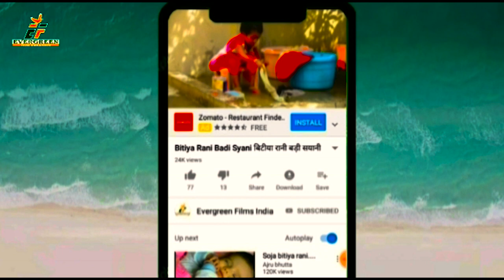KA SUPER HIT NEW DJ REMIX SAD SONG 2021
DELA_JOBANA_KE_MISI DAROGA_DABANG KA SUPER HIT HOT DJ REMIX SONG 2021

KHAHIYA_CHIKHAI_CHIKHANWA_RE||BRIJESH_BIRJU KA SUPER HIT DJ REMIX HOT SONG 2020

1-: SONG  -:  JI NAHI PAIB JAN TOHKE BHULA KE
2-: SINGER-:  SUPER STAR CHHOTU TIWARI
3-: LYRICS-:  J.P. SINGH

9-: FACEBOOK PAGE:- ef series_film production

10-: RECORDING --EF SERIES INDIA

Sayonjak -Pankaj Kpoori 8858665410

CHANDANPRAJAPARI NEWDJREMIXSONG2020 DJREMIXSONG2020 GAJABMILALCHALU AKARAMANJANA DESHBHAKTISONG EFSERIES PAWANSINGHHITBHOJPURISONG PAWANSINGHKAWARBHAJAN PAWANSINGHDEVIGEET RITESHPANDEYHELLOKOUNSONG RITESHPANDEYDEVIGEET RITESHPANDEYHITBHOJPURISONG KHESHARILALYADAVHITSBHOJPURISONG KHESHARILALYADAVDEVIGEET KHESHARILALYADAVKAWARGEET PRAMODPREMIBHOJPURIHITSONG PRAMODPREMIKAWARBHAJAN2020 PAWANSINGHDESHBAKTIGEET KHESHARILALYADAVDESHBHAKTIGEET RITESHPANDEYDESHBHAKTIGEET NISHAUPADHYABHOJPURISONG KALPNABHJPURIGEET KAVITAYADAVSONG CORONAVIRUS TSERIESBHOJPURI WAVEMUSICEBHOJPURI TEAMFILM RCM#🙏हमारी संस्कृति अभी भी जिन्दा हैं 🙏